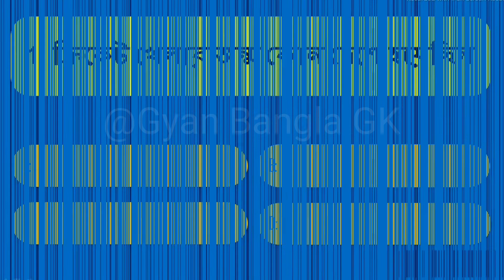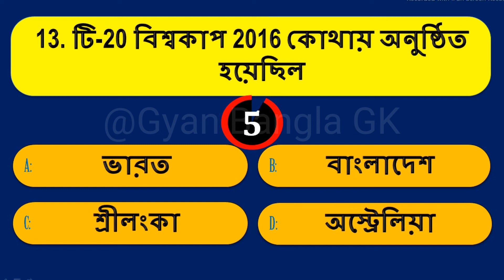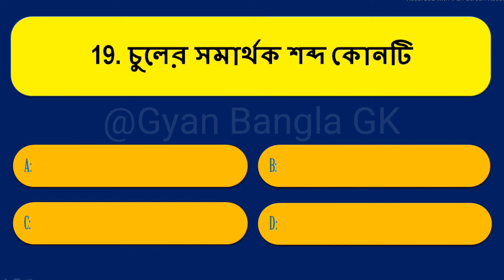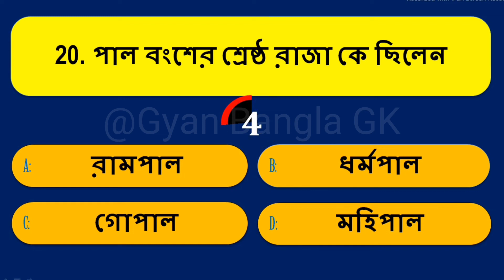ব্যাডমিন্টন কোন দেশের জাতীয় খেলা | GK Bengali | Bangla GK Questions and Answers #41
এই ভিডিওটিতে আলোচনা করা প্রশ্ন কয়টি হয়েছে:-
প্রশ্ন- ক্রিকেট খেলার জন্ম কোন দেশে হয়েছিল
প্রশ্ন- ফিল্ড হকি কোন দেশের জাতীয় খেলা
প্রশ্ন- অস্ট্রেলিয়ার জাতীয় প্রতীক কোনটি
প্রশ্ন- রিক্সার জন্ম কোথায় হয়েছিল
প্রশ্ন- থাইল্যান্ড শব্দের বাংলা অর্থ কি
প্রশ্ন- কোন দেশে লাইসেন্স ছাড়া দাড়ি রাখলে জরিমানা দিতে হয়
প্রশ্ন- কোন পাখির ডিম ঐ পাখির চেয়েও বড়
প্রশ্ন- পৃথিবীর সবচেয়ে ঘৃণিত ব্যক্তি কে
প্রশ্ন- কোন প্রাণীর যতবার দাঁত পড়ে ততবার দাঁত উঠে
প্রশ্ন- হোয়াইটওয়াশ শব্দটি কোন খেলার সাথে সম্পর্কিত
প্রশ্ন- আইনের শাসন প্রতিষ্ঠা করার দায়িত্ব কার
প্রশ্ন- তবলা শব্দের উৎপত্তি কোন ভাষা থেকে এসেছে
প্রশ্ন- টি-20 বিশ্বকাপ 2016 কোথায় অনুষ্ঠিত হয়েছিল
প্রশ্ন- ICC র সদর দপ্তর কোথায় অবস্থিত
প্রশ্ন- ব্যাডমিন্টন কোন দেশের জাতীয় খেলা
প্রশ্ন- বাংলাদেশের জাতীয় খেলার নাম কি
2023 ক্রিকেট বিশ্বকাপ কোথায় অনুষ্ঠিত হবে
প্রশ্ন- বাংলা সাহিত্যকে প্রধানত কয়টি যুগে ভাগ করা হয়
প্রশ্ন- চুলের সমার্থক শব্দ কোনটি
প্রশ্ন- পাল বংশের শ্রেষ্ঠ রাজা কে ছিলেন
প্রশ্ন- কি ভাঙলে শব্দ হয় না